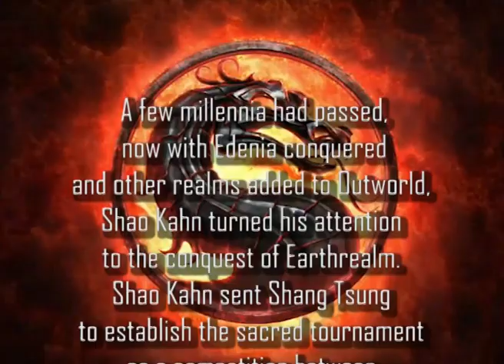Shang Tsung's return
Шао Кан нахлува на Земята, възползвайки се от пролука в законите на старшите богове, започва да я съединява със своето царство и трябва да бъде спрян.

A few millennia had passed,
 now with Edenia conquered
and other realms added to Outworld,
Shao Kahn turned his attention
to the conquest of Earthrealm.
Shao Kahn sent Shang Tsung
to establish the sacred tournament
as a competition between
his armies and Earthrealm